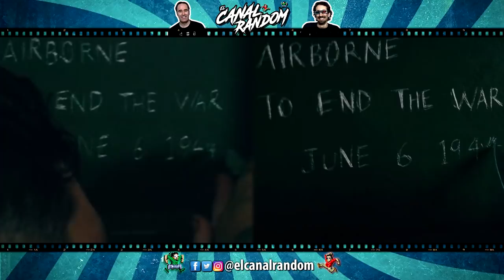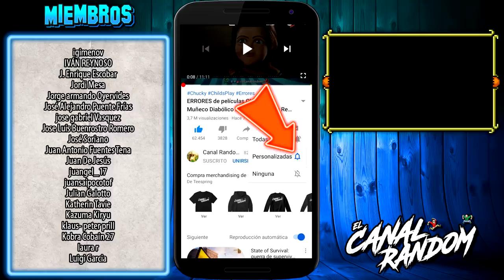OVERLORD con @Zombieverso RESUMEN y ERRORES de Películas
Hoy hablaremos de la película OVERLORD con la ayuda de @FerDan de @Zombieverso
Como viene siendo habitual en los últimos vídeos, trata de una película con alemanes, zombies, explosiones a lo Michael Bay y su misterio muy misterioso.
En este vídeo te cuento y te resumo los errores de Overlord en más o menos 10 minutos.